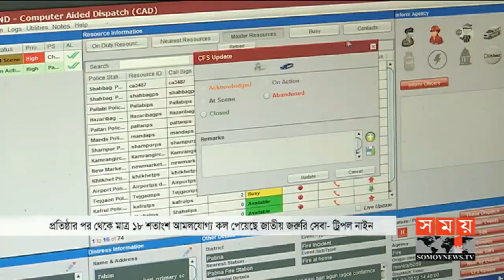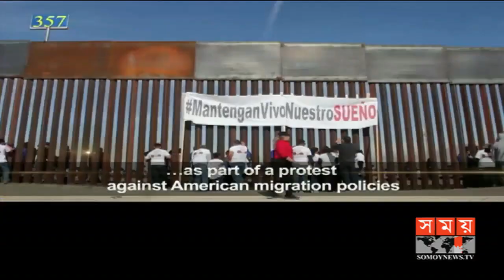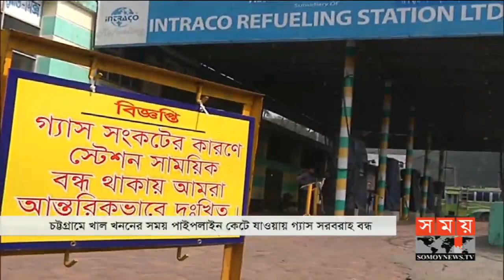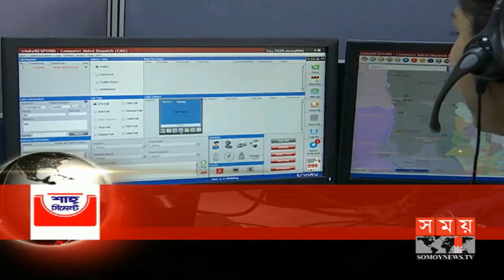দুপুরের সময় | দুপুর ২টা | ১৭ ফেব্রুয়ারি ২০১৯ | Somoy tv bulletin 2pm | Latest Bangladesh News